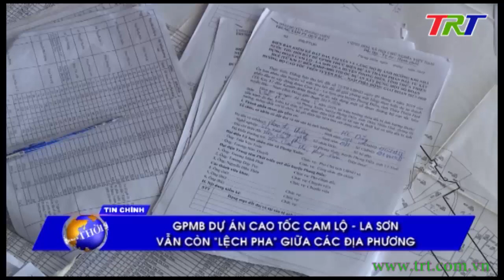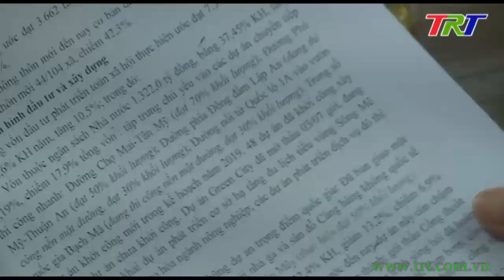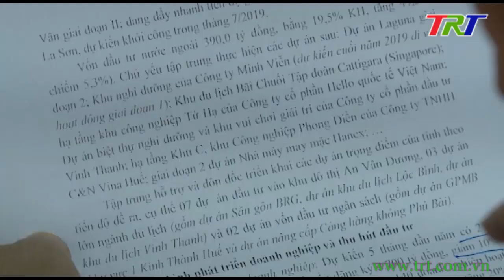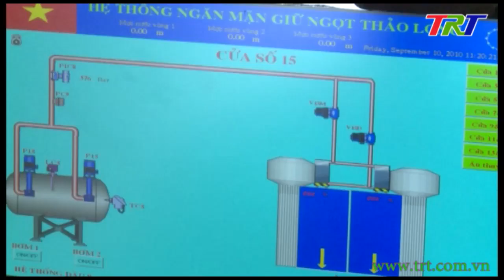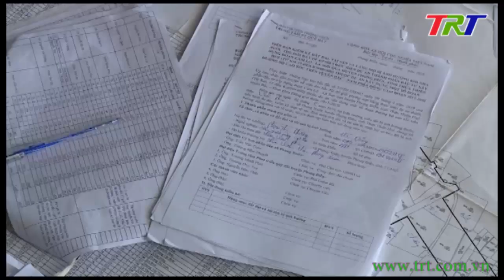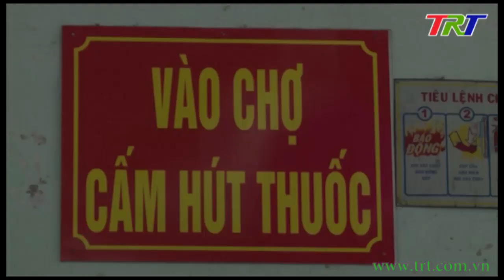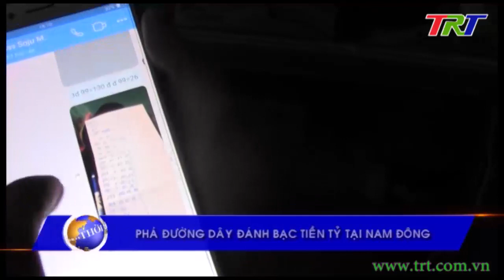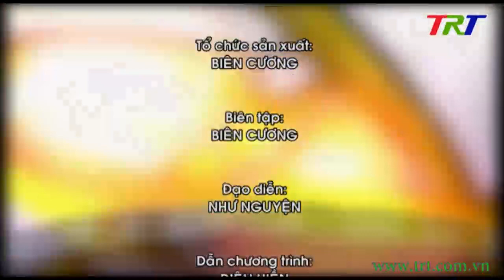Huế ngày mới - 25/5/2019 (Thứ 7)